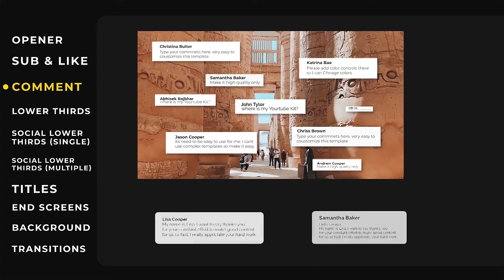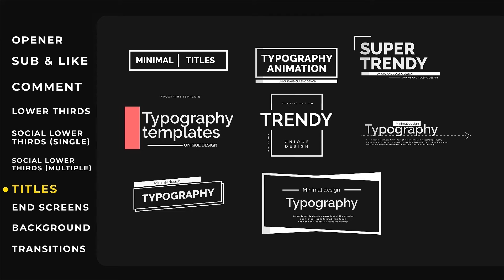Premiere Pro Templates Review: YouTube Kit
FEATURES • RESOLUTION : 1920×1080 (30FPS) • TITLE COMPS: 10 Catagories provided • PLUG-INS : No plug-ins required •